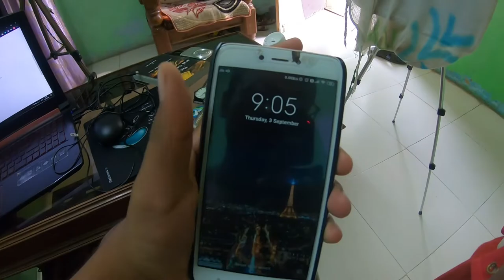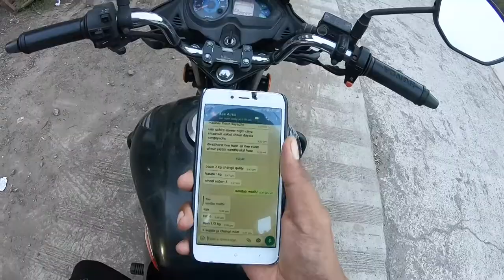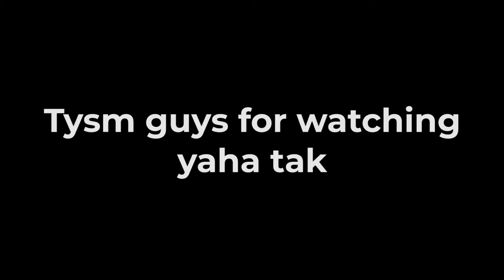I made studio at Home.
I did set up for the home studio.
DO WHAT YOU LOVE!